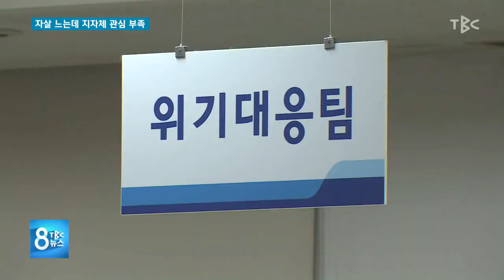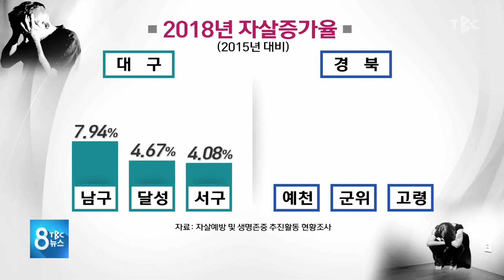자살 느는데 지자체 관심 부족 191127 [TBC-띠비띠]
최근 연예인들의 극단적 선택이 충격적이었는데요😢
자살 예방을 위한 지자체들의 노력이 필요할 것 같습니다